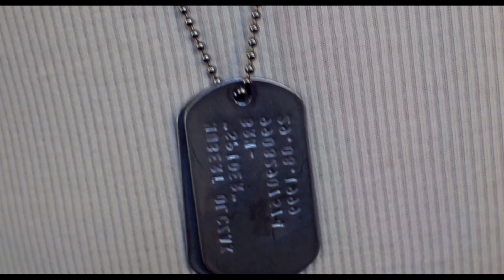Spider - Powłoka (Official Video)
Powłoka - rodzaj ochrony przed rzeczami których kiedyś się obawiałem. Strach przed nowymi osobami którzy mówiąc, że będą zawsze..
 na starcie już po cichu się ze mną żegnali
Bunt który na zewnątrz był gaszony przez uśmiech  buzował w środku i tylko czekał na przelanie czary goryczy. Tak bym spuentował ten tytuł utworu.

Teledysk który oglądacie dla mnie jest zakończeniem pewnej przemiany wewnętrznej i historią o człowieku który może i odbiera pewne kwestie inaczej lecz przechodzi je tak samo mocno ja wy sami.

Przeszłość którą odciąłem grubą krechą w swoim życiu dała mi pewne lekcje i podpowiedzi do poprowadzenia swojej teraźniejszości i przyszłości w taki sposób że każdego dnia budzę się ze spokojem o dzień dzisiejszy bo mam na niego już jakiś pomysł a kładę się spać z komfortem psychicznym, że nie mam już żadnych toksycznych relacji w swoim życiu.

Tak jak tutaj widzicie ,,mniej-więcej" wyglądała moja walka z samym sobą.  Tłumaczenie wszystkiego tak by bolało mnie jak najmniej,
oskarżanie siebie samego za winy innych.
I najważniejsze ale zarazem najgłupsze.

ZBYT CZĘSTE WYBACZANIE KAŻDEMU...

OPIS POSTACI:

Biały opisujący czysta głowę i duża inteligencję

Czarny opisujący skupienie na pewnych rzeczach - widać że na czymś mu mocno zależy

No i środek... środek szaleńca tego wewnętrznego buntu i śmiechu że świata , śmiechu z powodu krzywd

Brak łez i żalu - tylko śmiech

Brak empatii, brak zrozumienia

Tylko szał i wściekłość wyrażana w śmiechu

Tak wyglądała stara Powłoka

A tak wygląda nowa.

● Vocal/Text - Spider
● Realizacja/miks/mastering & Video: Michał MXR Szwajcer w NiktNieWieStudio.
2023r.